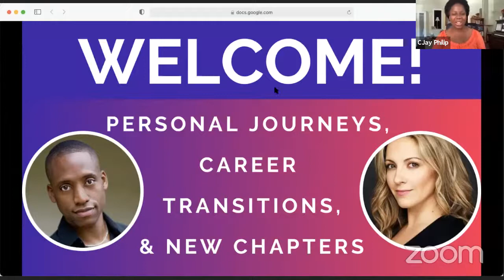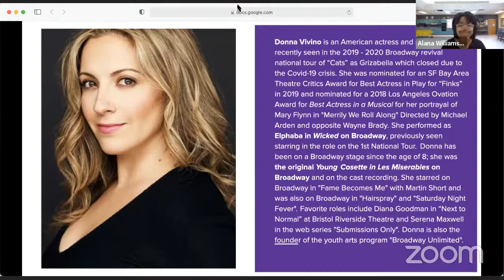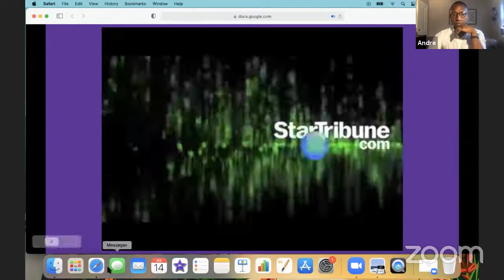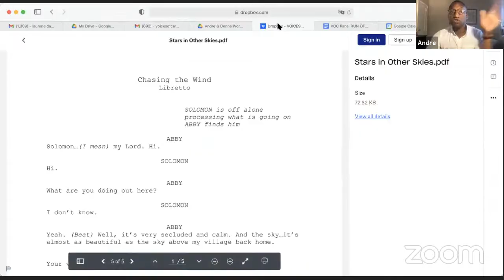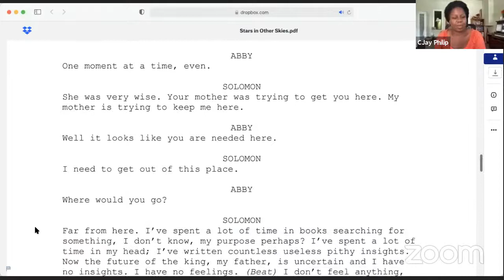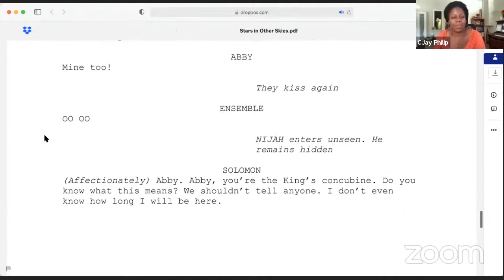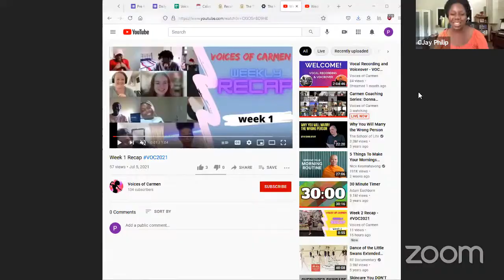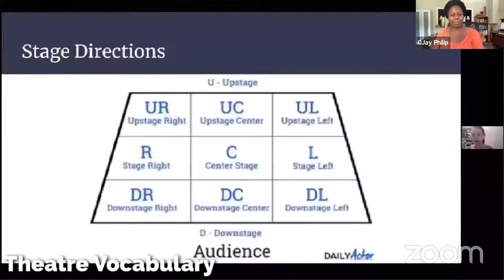Carmen Coaching Series: Donna Vivino and Andre McRae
Sit down with Broadway professional Donna Vivino and U.S. Army Band Soloist and Composer Andre McRae as they talk Personal Journeys, Career Transitions, & New Chapters in our Voices of Carmen Coaching Series!